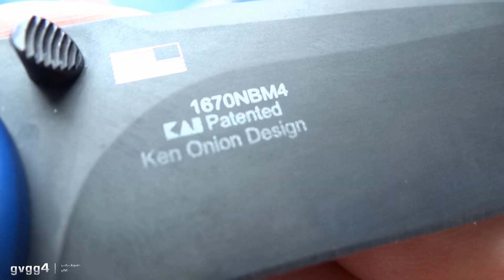ПОЧЕМУ ОН ЛЕГЕНДА? В чем секрет успеха ножа Kershaw Blur